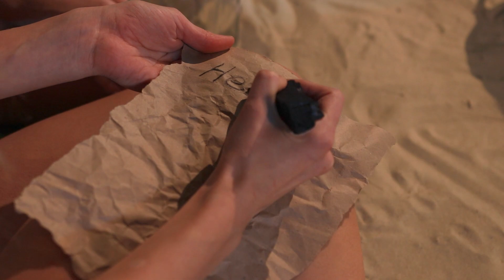Выживание на необитаемом острове!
Как классно после городской суеты оказаться на необитаемом острове. Но почему же оттуда все пытаются сбежать? Давайте узнаем.